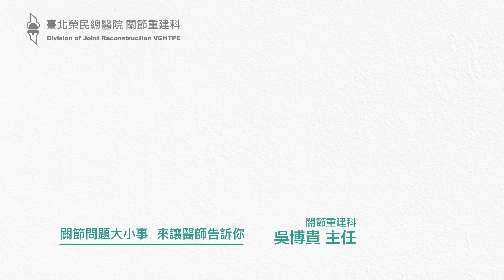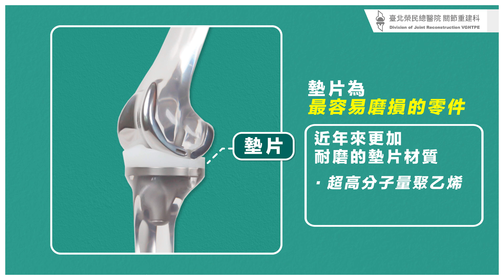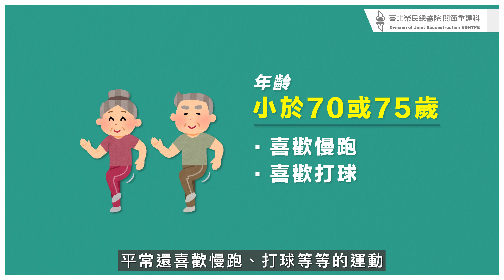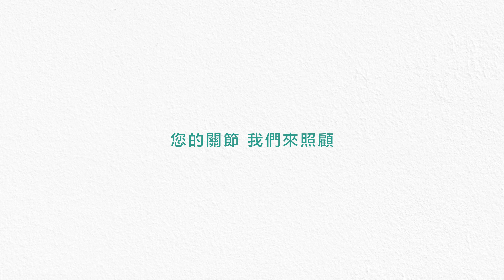【人工膝關節Q&A】 健保與自費人工膝關節該如何挑選？│吳博貴主任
在置換人工膝關節之前，病友都需要先進行人工膝關節材質的選擇，而許多人並不清楚健保與人工膝關節的差別，因此不曉得應該選健保的就好，還是要補差額選擇自費的人工膝關節比較好。針對這個議題，將由臺北榮總關節重建科 吳博貴主任，為大家說明健保與自費人工膝關節的主要差異，以及該如何依據自身情況來做選擇。

【影片大綱】
00:00 簡介
00:36 健保與自費的人工膝關節有什麼差異？
01:28 選擇自費陶瓷人工膝關節比較好嗎？
02:26 健保與自費該如何做選擇？
03:07 總結
攝影&剪輯 | 醫Me Medical Secretary
※本影片之著作權為臺北榮民總醫院關節重建科所有。